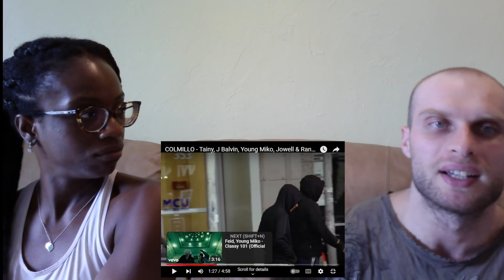Tainy, J Balvin, Young Miko, Jowell & Randy - Colmillo Reaction (Official Music Video)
Tainy, J Balvin, Young Miko, Jowell & Randy - Colmillo (Official Music Video) Reaction

Today, we are reacting to Rainy, J Balvin, Young Miko, Jowell & Randy 's collab - Colmillo and it's official music video.

If you want to hear the song, rather than our commentary, please listen to it